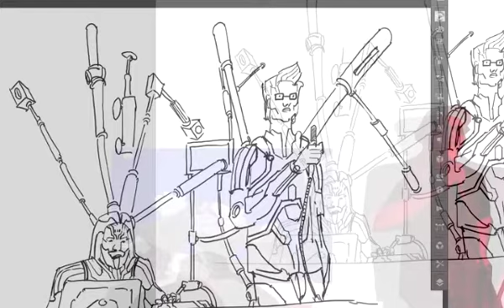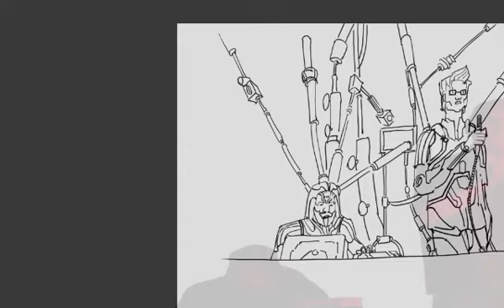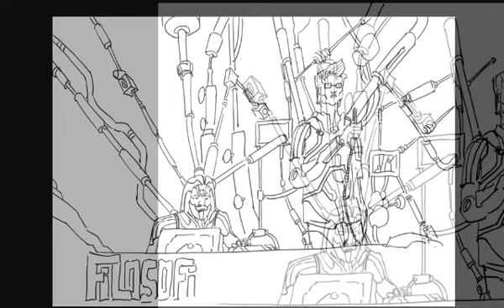atomicos leclip / Filosofia Bailable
backdrop de la performance "Atómicos" Filosofía Bailable (Miceli & Jara) en A T O M  18/8/17